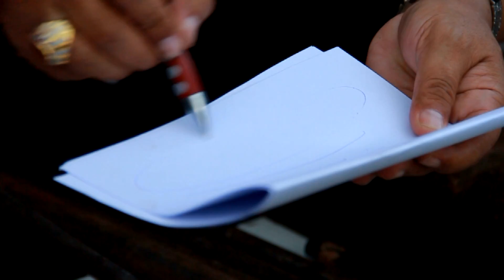20 - 6 - 57 บุกทลายแหล่งประกอบปืนเถื่อนจังหวัดนครสวรรค์